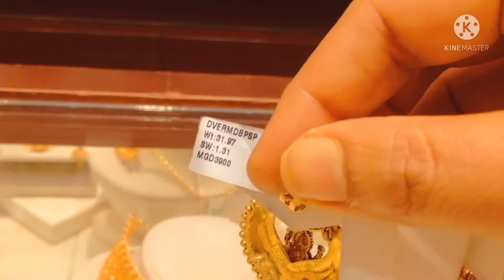antique gold earring designs/latest jumka collection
Light weight gold jumki earrings collection
In  Malabar jewellery
Antique gold earings collection with grams weight
antique gold earrings designs

Lakshmi jumki designs
Step jumki designs
916 jewellery
Festival collection in Malabar jewellery